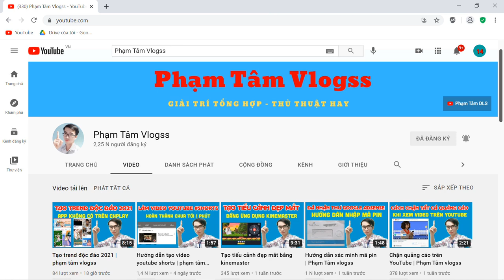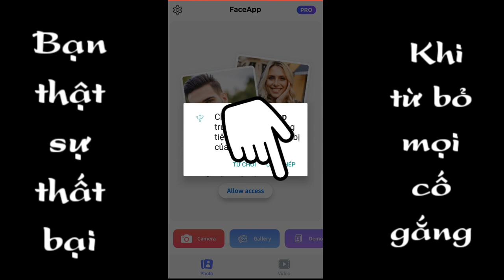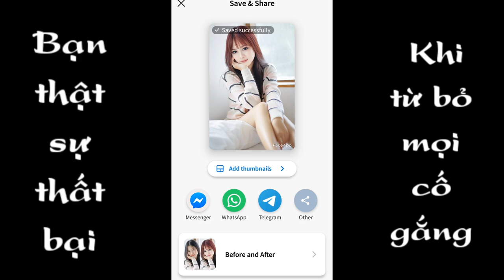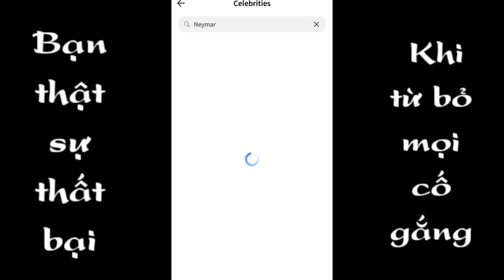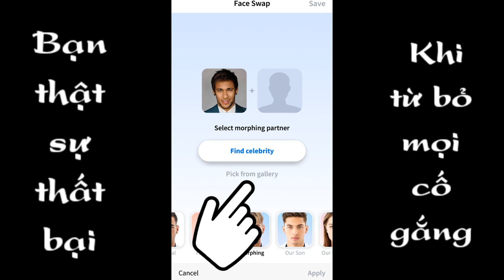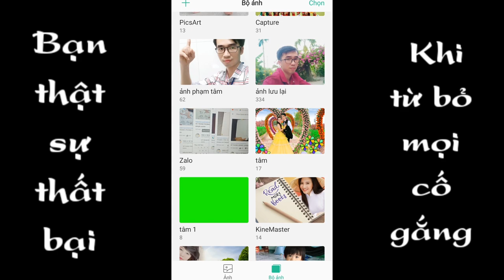App hoán đổi khuôn mặt của những bức ảnh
Trong video này mình chia sẻ cho anh một ứng dụng có thể hoán đổi khuôn mặt của 2 bức ảnh, anh em có thể tự chọn ảnh để hoán đổi hoặc là có sẳng trên ứng dụng, là một ứng dụng giải trí tuyệt vời chúc anh em nhiều sức khỏe!!!